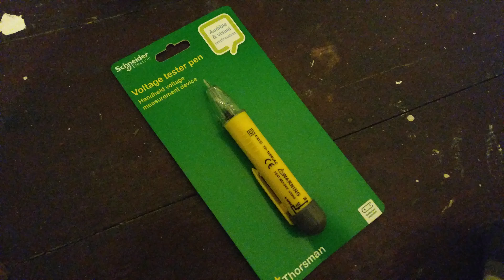Voltage tester pen from Homebase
Trying out the Voltage tester pen from Homebase. It was about 7 quid and tests for voltages between 70v and 1000v. Seems to work okay on the mains!